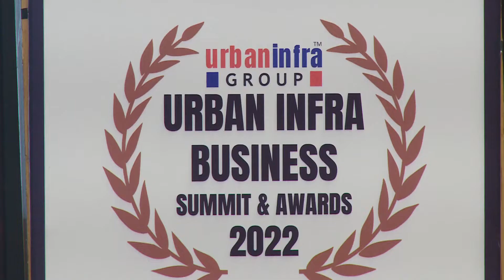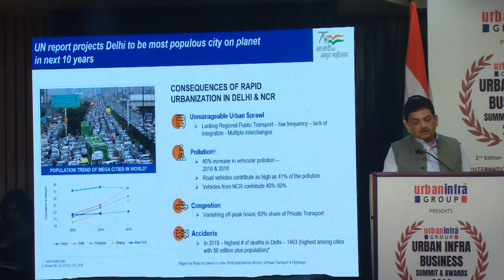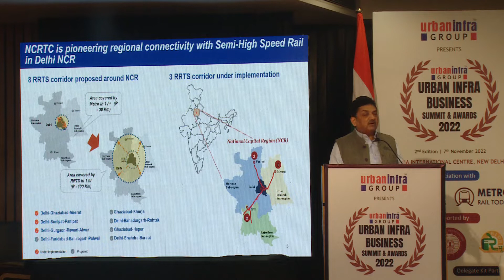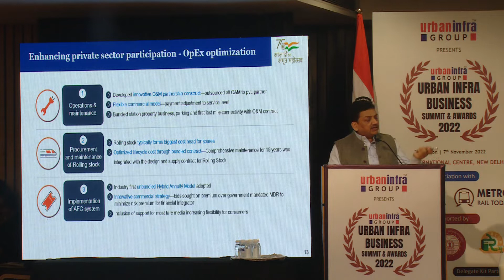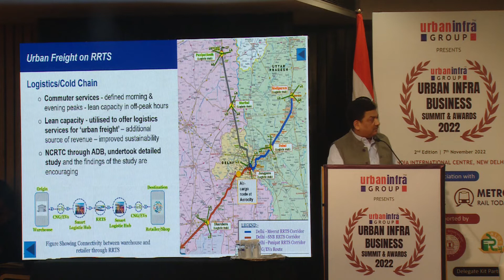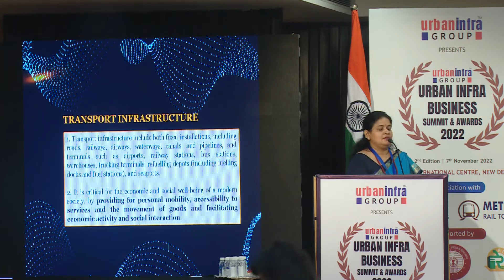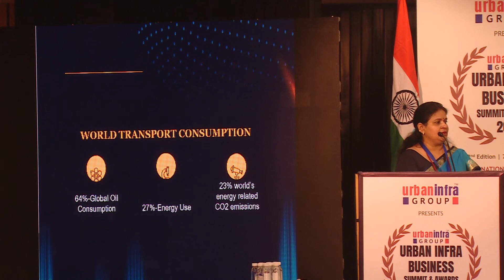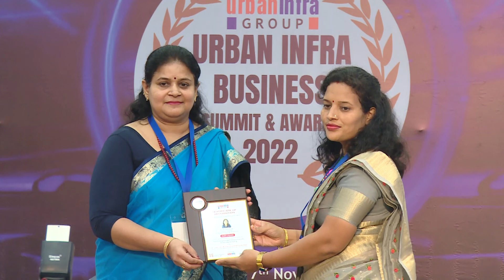Urban Infra 2022 | Inaugural Session: Urban Infra Business Summit & Awards 2022 | New Delhi, India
Urban Infra Group is association with leading industry players, Indian Railways, i-Metro and Govt. PSUs hosted the 2nd Edition of Urban Infra Business Summit & Awards 2022 on 7th November 2022 at India International Centre, New Delhi, India. This session includes-
1. Welcome & Inauguration of Program
2. Keynote Speech by Chief Guest Shri Ashish Kundra, Principal Secretary & Transport Commissioner, Govt. of Delhi
3. Speech/Presentation on Role of RRTS in Regional and Urban Development of India by Shri Vinay Kumar Singh, Managing Director, National Capital Region Transport Corporation (NCRTC)
4. Presentation on Transforming Transport Infrastructure with Sustainable Marketing

This program was hosted by Urban Infra Group (Urban Infra Communication, Urban Transport News and @metrorailtoday )